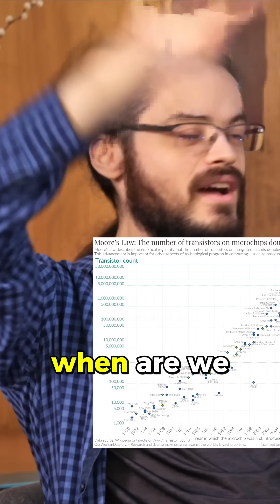How drawing straight lines predicted the future of AI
𝗖𝗮𝗻 𝗔𝗜 𝗯𝗲 𝗽𝗿𝗲𝗱𝗶𝗰𝘁𝗲𝗱 𝗯𝘆 𝗽𝗹𝗼𝘁𝘁𝗶𝗻𝗴 𝘀𝘁𝗿𝗮𝗶𝗴𝗵𝘁 𝗹𝗶𝗻𝗲𝘀 𝗼𝗻 𝗹𝗼𝗴 𝗰𝗵𝗮𝗿𝘁𝘀?

The world is complex, but some trends are surprisingly stable. Hans Moravec predicted the arrival of computer vision decades in advance, just by extrapolating Moore’s law and comparing computers to the human brain.